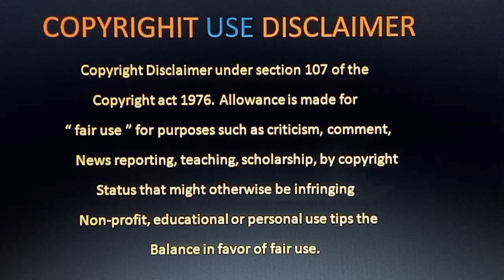Trigger Movie Review Telugu | Trigger Trailer Telugu